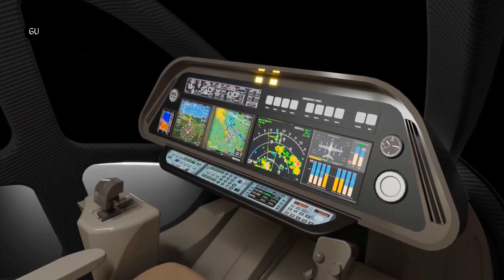Vela Alpha - Indonesia’s eVTOL ‘Air Taxi’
Indonesia’s Vela Aero is developing a groundbreaking eVTOL Aircraft called Vela Alpha. With the preliminary design of its flagship eVTOL already in place Vela plans to conduct the first flight of its subscale technical demonstrator as soon as this year. With the feedback from this initial flight testing it will then advance its design over the following years and welcome the first flight of a full scale prototype by 2027.

The Vela Alpha eVTOL promises a 100 km range in purely electric mode and up to 300 km as an hVTOL.